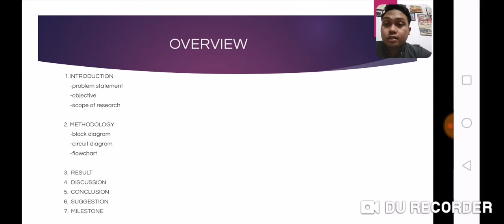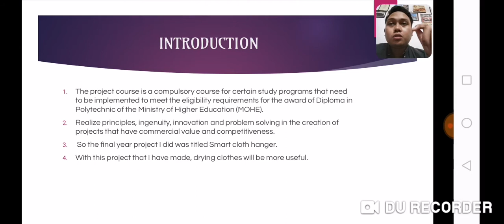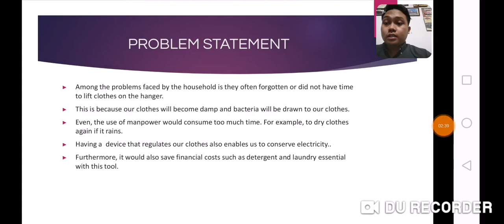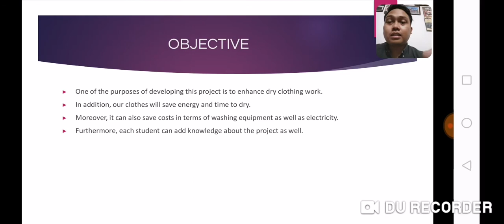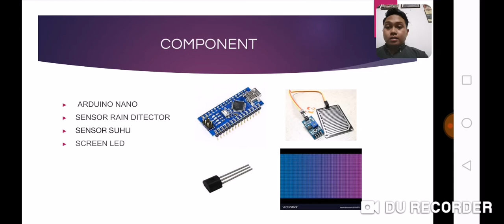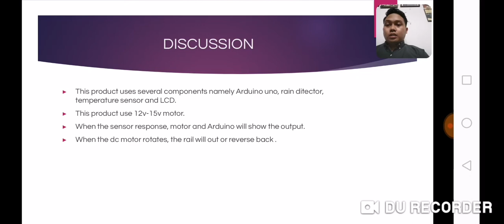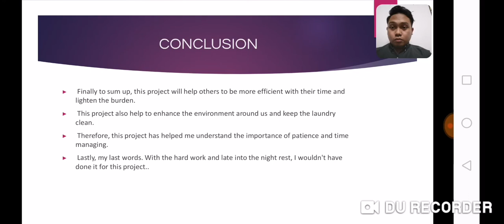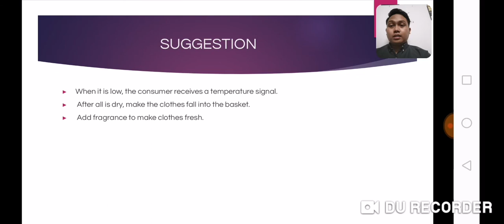DET5C SMART CLOTH HANGER JUN2020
DET5C_03DET18F1096_AMMAR